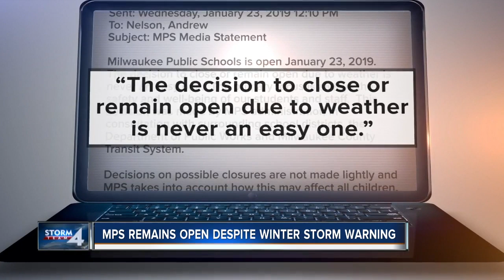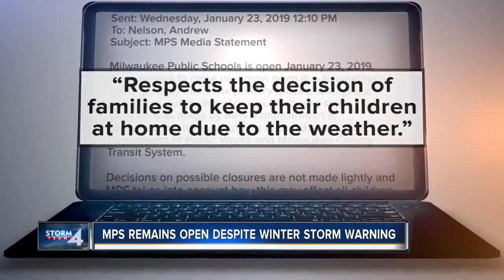MPS explains why it remained open after winter storm